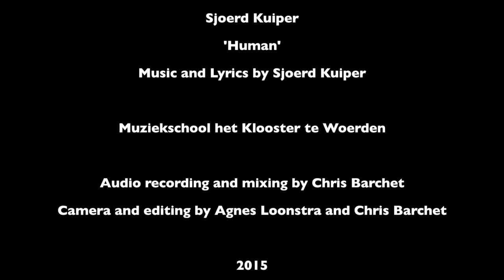Sjoerd Kuiper - Human live @ Klooster Sessions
Sjoerd Kuiper, live in muziekschool het Klooster 2015